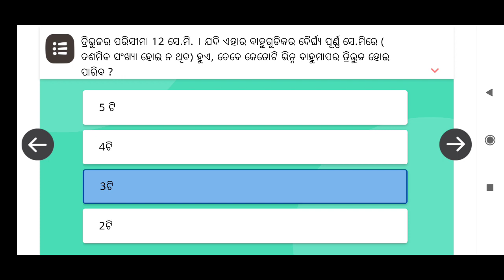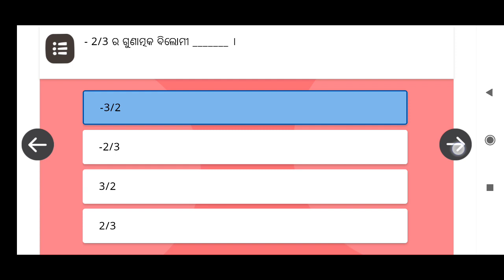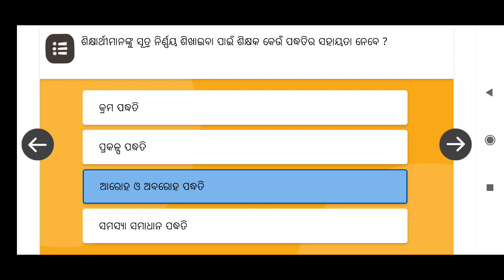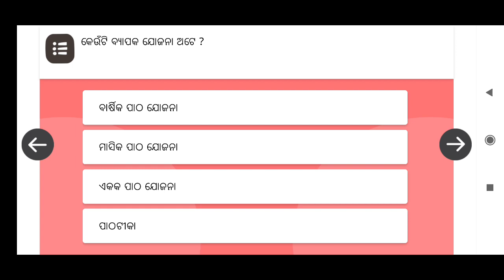TNA UPPER PRIMARY MATHS QUIZ ANSWERS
TNA test Odisha teachers, TNA TEST answers , TNA QUIZ ANSWERS, TNA UP MATHS QUIZ ANSWERS